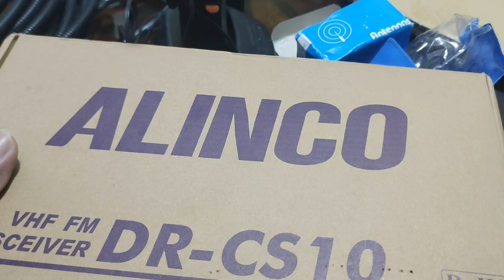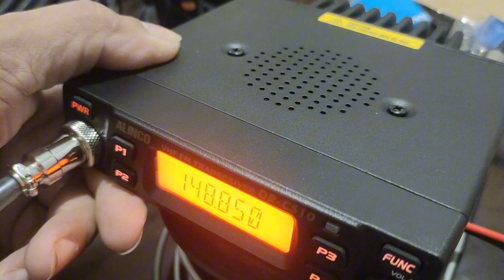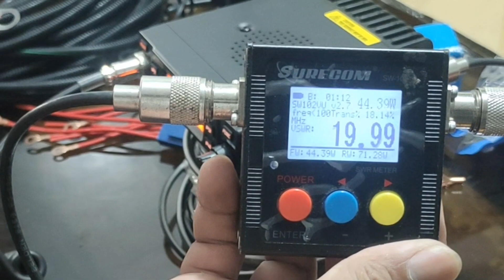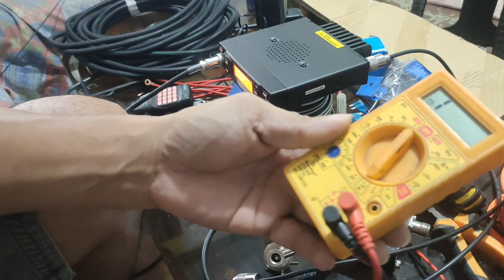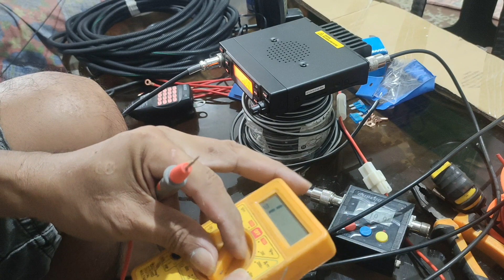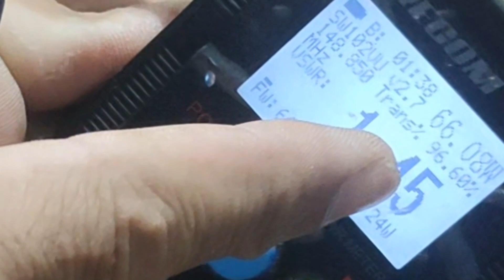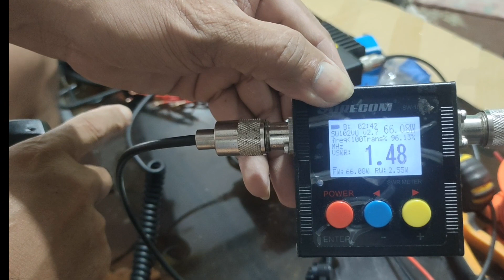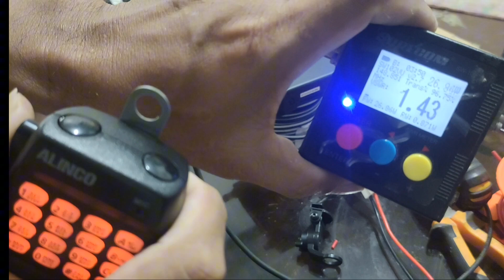papaano ba mag tonno ng larcen antenna sa mobile base